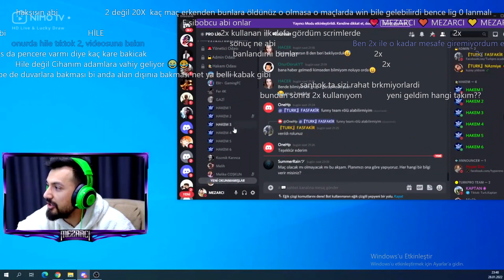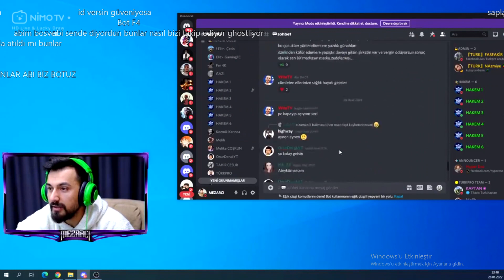Mezarcı Hileci F4'leri İzleyip Videoları Yorumluyor Part 2 - Pro Lig - Türk Pro Lig PUBG MOBİLE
Nimo tv'de her akşam canlı yayındayız. Sizleri de bekleriz. Yukarıdaki linke tıklayarak uygulamayı indirip yayınlarımıza katılabilirsiniz.
Mezarcı Pro Lig'de hile yapan F4'lerin oyuncularını izleyip yorumluyor. Chat'e de fikirlerini soruyor. Öfkesini kusuyor. F4'ler lig'den atıldı.
Mezarcı Hileci F4'leri izleyip Videoları Yorumluyor - Pro Lig - Türk Pro Lig  PUBG MOBİLE